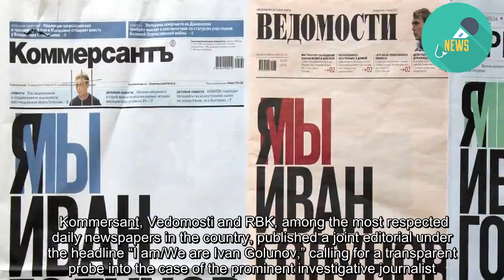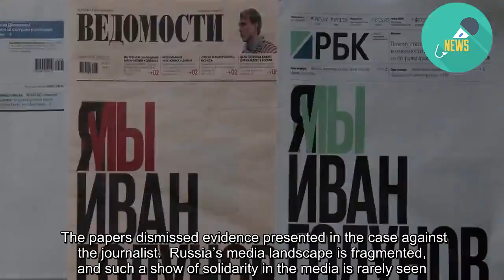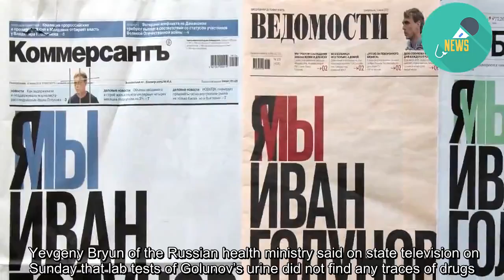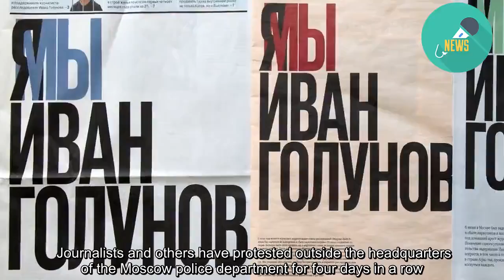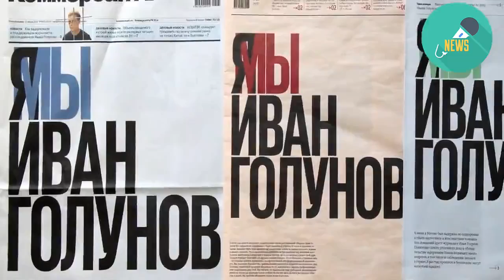Russian newspapers show solidarity with detained journalist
MOSCOW — In a show of rare solidarity, Russia’s three major newspapers on Monday put out nearly identical front pages to support a detained journalist.  Kommersant, Vedomosti and RBK, among the most respected daily newspapers in the country, published a joint editorial under the headline “I am/We are Ivan Golunov,” calling for a transparent probe into the case of the prominent investigative journalist.  Golunov, who works for the independent website Meduza, was beaten and kept in custody for 12 hours without a lawyer after he was stopped by police in Moscow on Thursday, according to his lawyer. He was transferred to house arrest on Saturday following a public outpouring of support, but he still faces drug dealing charges that could send him to prison for up to 20 years.  The papers dismissed evidence presented in the case against the journalist.  Russia’s media landscape is fragmented, and such a show of solidarity in the media is rarely seen.  All three papers have faced pressure from authorities and covert censorship.  Pavel Chikov, head of the lawyers’ association Agora that represents Golunov, on Monday published results of tests that Golunov has taken to prove his innocence. He said the tests indicated that it is unlikely that he regularly handles drugs as police have suggested.   Yevgeny Bryun of the Russian health ministry said on state television on Sunday that lab tests of Golunov’s urine did not find any traces of drugs.  The circumstances of the journalist’s arrest have alarmed the media community. In an apparent attempt to portray Golunov as a professional drug dealer, police on Friday released several photos, reportedly from Golunov’s home, of what appeared to be a drugs lab before they retracted the statement, saying that the pictures were taken elsewhere.  Kremlin spokesman Dmitry Peskov told reporters on Monday that President Vladimir Putin is following the case. He expressed confidence that prosecutors will look into possible violations of Golunov’s rights, and dismissed suggestion that the police handling of the case undermines public trust in law enforcement agencies.  Journalists and others have protested outside the headquarters of the Moscow police department for four days in a row. Thousands of people have said online that they would take to the streets on Wednesday, a public holiday, to protest Golunov’s detention.   Golunov rose to prominence with his investigations into corruption at the Moscow City Hall, the crime-ridden funeral industry and the murky food markets.  The journalist told the court on Saturday that he has received threats related to his investigation into Moscow’s funeral business.  Meduza’s director general Galina Timchenko said on the Ekho Moskvy radio station on Monday that Golunov told her in March about the threats after his piece came out.  Timchenko said she had spoken with Golunov about security measures but she could not get Golunov to leave the country.